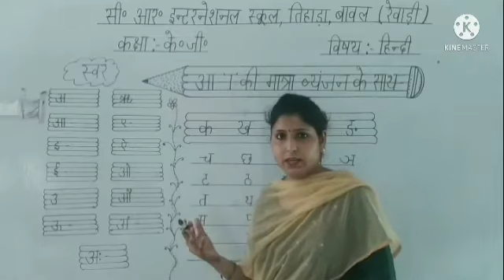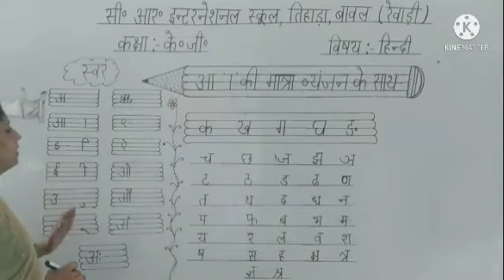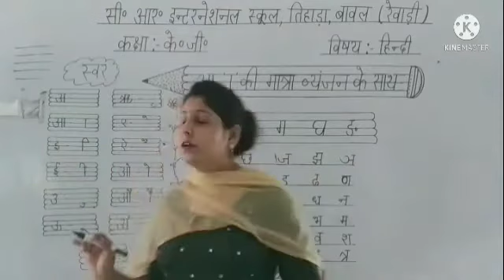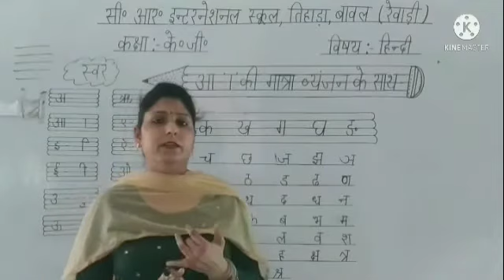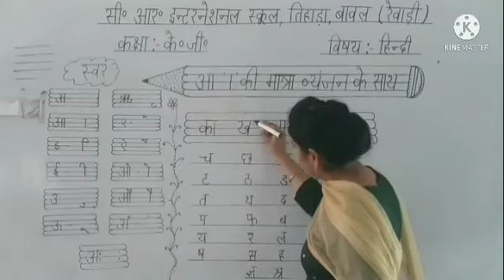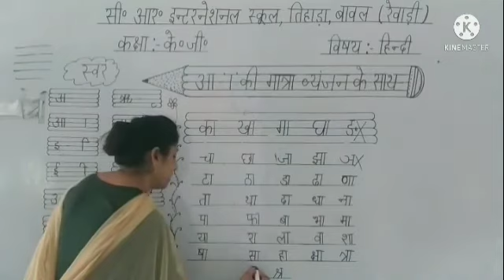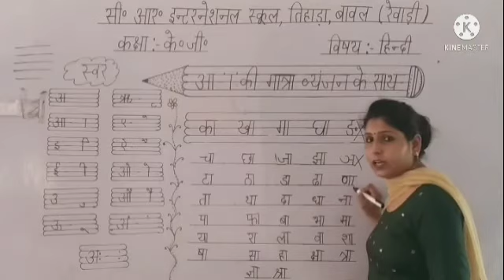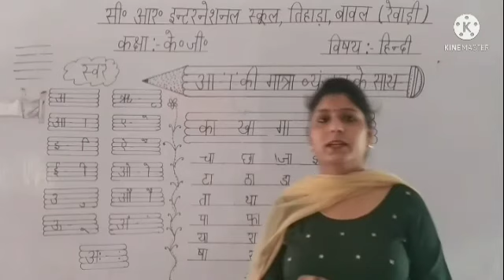आ की मात्रा व्यंजन के साथ